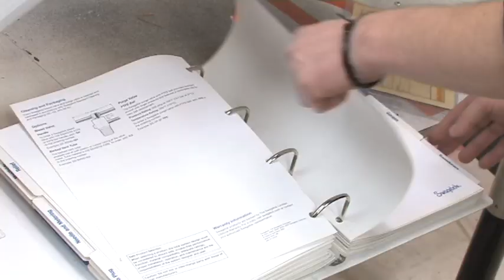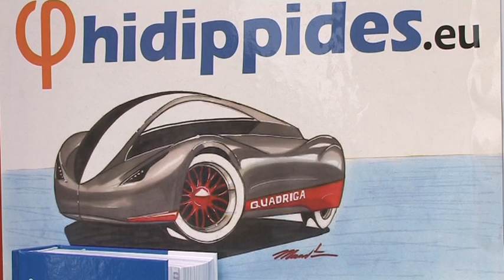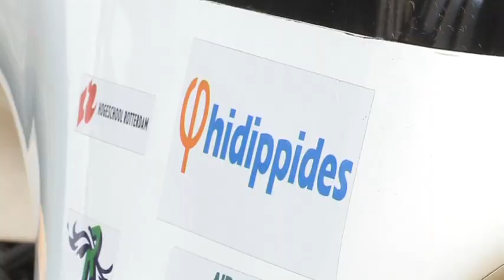Cineac Milieu TV - Ontwikkeling Energie zuinige Auto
De ontwikkeling van een nieuwe energie zuinige auto door het team Phidippides van de Hogeschool Rotterdam voor de deelname aan de Shell Eco Marathon.